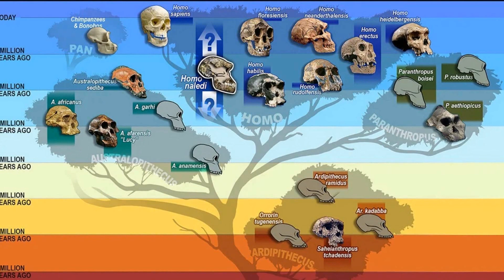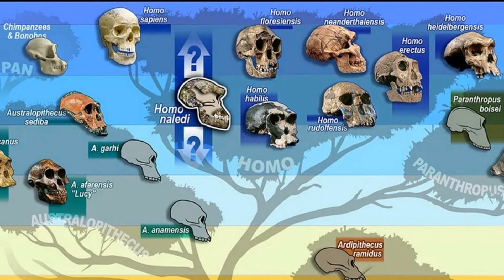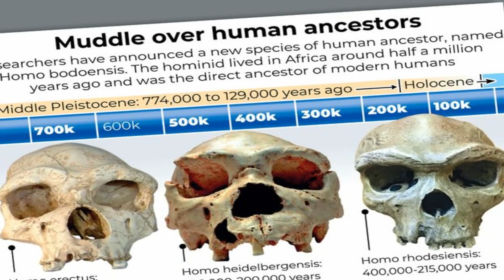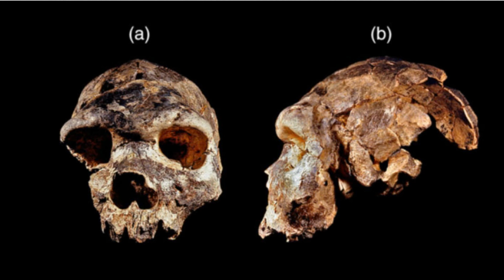HOMO BODOENSIS | ANCIENT HUMAN ANCESTOR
Homo bodoensis were believed to be our direct ancestors and would have lived in what is now Ethiopia over 600,000 years ago, with researchers suggesting it replace two other hominid species that have been known to science for over a century.
Scientists said that the epoch is significant because it was when anatomically contemporary humans, Homo sapiens, appeared in Africa and the Neanderthals, known as Homo neanderthalensis, in Europe.However, some paleoanthropologists have described this period as “the muddle in the middle” because human evolution during this age is poorly understood.
During the Middle Pleistocene period which is 774,000 to 129,000 years ago,in Europe, the Neanderthals emerged, while further east in Asia their sister group the Denisovans also evolved. In southern Africa there was Homo naledi. Finally, modern humans Homo sapiens emerged in Africa around 300,000 years ago – about halfway through the Middle Pleistocene.
This tangle of species has been dubbed “the muddle in the Middle Pleistocene”. The problem is sorting out which fossils belong to which species and thus how widespread and long-lived each species was. There is also the issue of figuring out which species gave rise to which.
A new species of extinct human that has been named Homo bodoensis will describe the majority of Middle Pleistocene humans from Africa and some from south-east Europe, while many from the latter continent will be reclassified as Neanderthals. The species hasn’t been identified based on new fossils, but on re-examination of old ones. Why do researchers think there is another species of human and who exactly is Homo bodoensis?